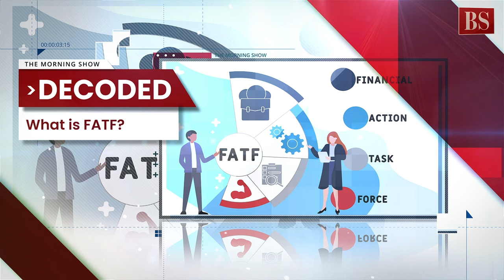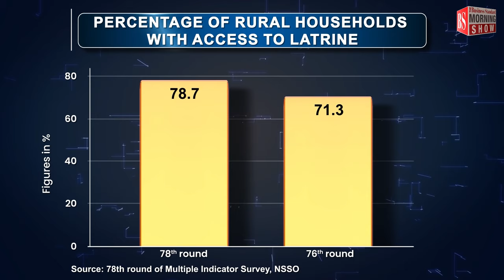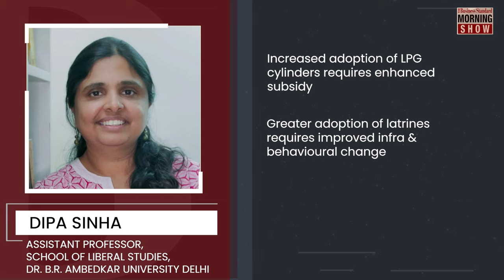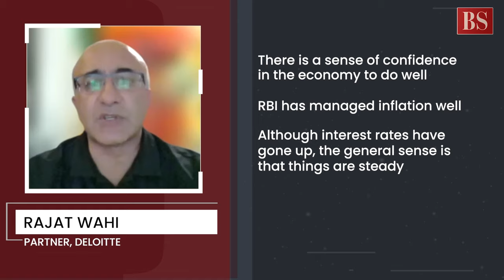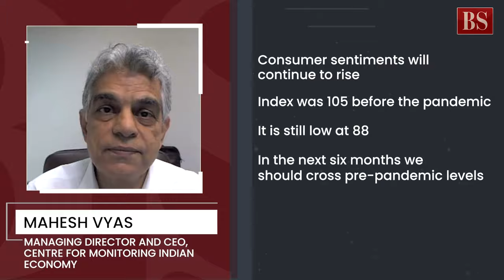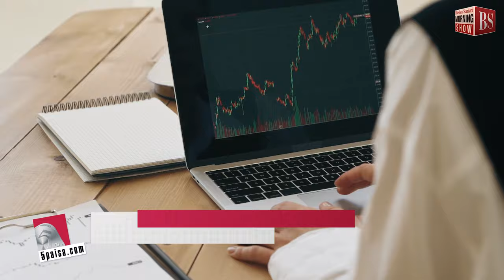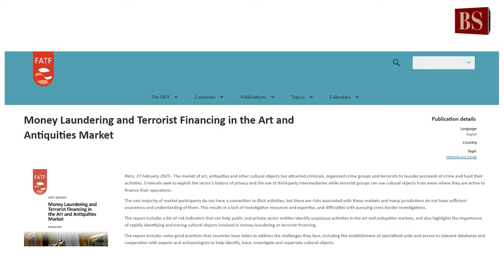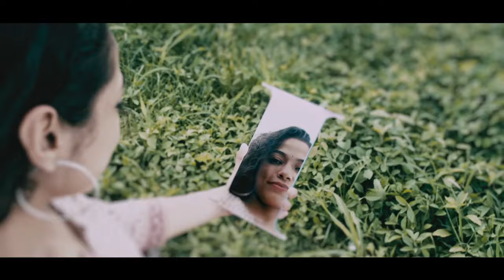TMS Ep391: National Sample Survey, consumer sentiments, markets, FATF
What does National Sample Survey tell us about rural India? What’s behind the improvement in consumer sentiments? Is it time to bottom fish as Nifty trades below 200-DMA? What is FATF? All answer here